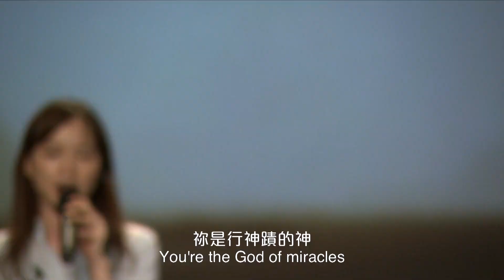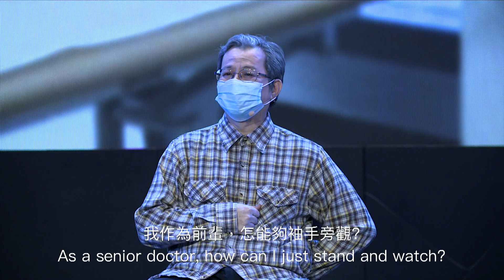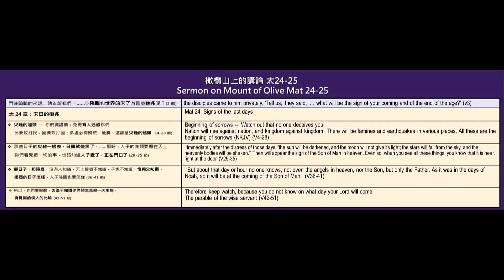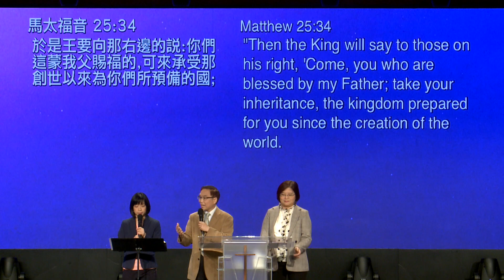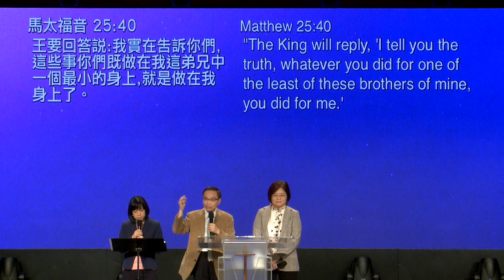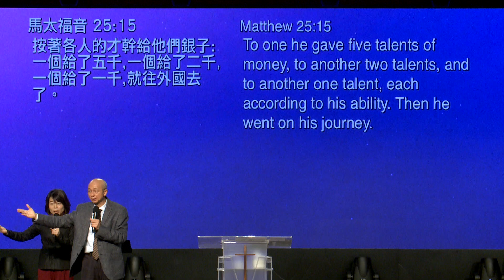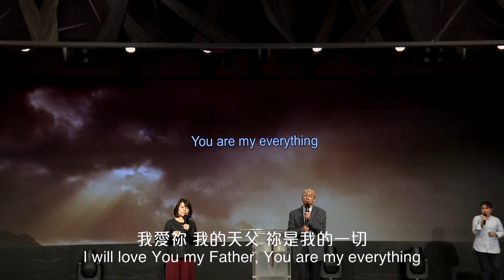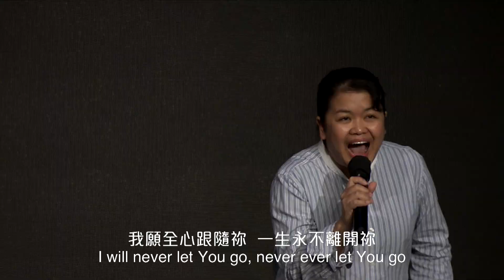611 ANEW Service | 20200328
選擇去愛
Choose to Love

講員：何傑牧師, 許靜族長 Pastor Ho Kit, MG Leader Joey
語系：英(English)、粵(Cantonese)
經文：太Mat 25:31-46

一. 面對愛的審問 (v.31-33)
Face the Judgment of Love

二. 愛在小子身上 (v.34-40)
Love the Least Brothers

三. 要回轉去愛 (v.41-46)
Repent, Live a Life of Love

若是您剛相信耶穌，或想認識更多信仰，請填寫此回應表：